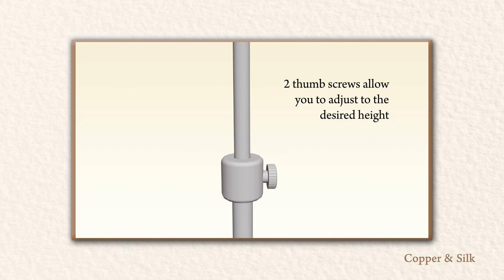Adjustable lampshade carrrier guide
Our adjustable lampshade carrier has been designed to make fitting our lampshades to your lamp bases even easier. The carriers are available in Iron bronze and Antique brass finishes with a modern finial top fitting to work with a number of lamp styles.

The carriers fit the EU or E27 lampholders and come with stiff metal adjustment rings to fit the smaller UK or BC lampholder sizes. These are also provided in the same beautiful metal finishes.